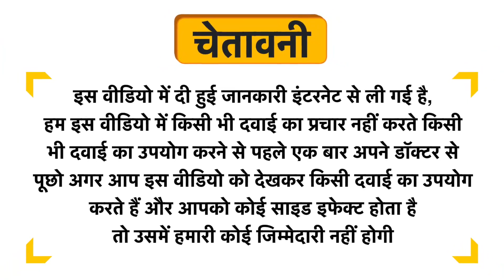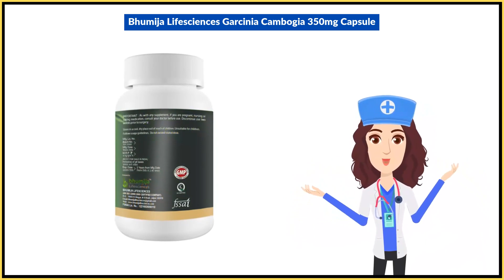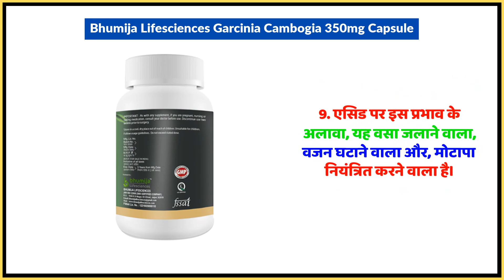Bhumija Lifesciences Garcinia Cambogia 350mg Capsule Uses in Hindi | Side Effects | Dose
Bhumija Lifesciences Garcinia Cambogia 350mg Capsule Uses in Hindi | Benefits | Side Effects | Dose